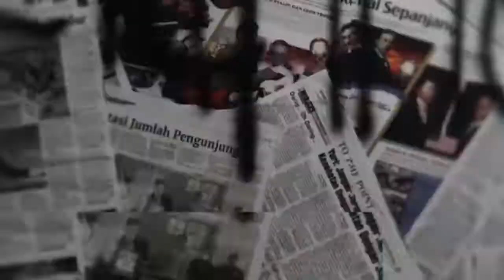Kemeriahan Rico Murry & Co Di Acara Menyambut Malam Tahun Baru 2022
Kemeriahan Rico Murry & Bplus  di acara Malam Tahun Baru 2022